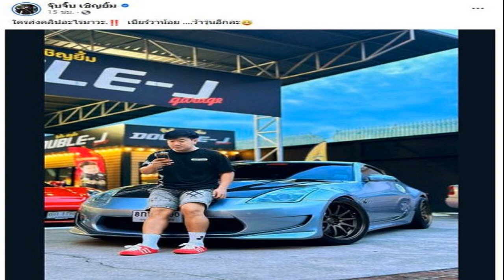อยากให้จบ! 'พวงเพ็ชร' จ่อเรียก 'สว กิตติศักดิ์' พร้อม ตร สำนักพุทธฯ ถกปมวัดบางคลาน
พวงเพ็ชร’ จ่อเรียก ‘สว.กิตติศักดิ์’ พร้อม ตร.-สำนักพุทธฯ ถกหาทางออกวัดบางคลาน โอดยืดเยื้อนาน 9 ปี หวังปัญหาจบในสมัยรัฐบาลนี้

เมื่อเวลา 14.30 น. วันที่ 19 ก.ย. ที่พรรคเพื่อไทย (พท.) นางพวงเพ็ชร ชุนละเอียด รมต.ประจำสำนักนายกรัฐมนตรี ให้สัมภาษณ์กรณีความขัดแย้งระหว่างนายกิตติศักดิ์ รัตนวราหะ สมาชิกวุฒิสภา(สว.) กับรักษาการเจ้าอาวาสวัดบางคลาน จ.พิจิตร ว่า ตั้งแต่ได้ทราบข่าวก็ไม่ได้นิ่งนอนใจ ได้สอบถามไปยังสำนักงานพระพุทธศาสนาแห่งชาติว่าเกิดเหตุการณ์อะไรขึ้นบ้าง ซึ่งปัญหานี้เกิดขึ้นมานาน 9 ปีจนวัดต้องปิดตัวไป ในฐานะที่เป็นพุทธศาสนิกชน ตนคิดว่าวัดนี้เป็นวัดศักดิ์สิทธิ์และมีชื่อเสียงใน จ.พิจิตร ใครๆ ก็รู้จักหลวงพ่อเงิน วัดบางคลาน

นางพวงเพ็ชร กล่าวต่อว่า ตนอยากให้วัดนี้กลับมาเปิดและได้สักการะบูชา เป็นที่ศักดิ์สิทธิ์ของชาวพิจิตรต่อไป ทั้งนี้ สำนักพุทธฯ ได้แจ้งว่าวัดบางคลานขึ้นกับเจ้าคณะตำบลและเจ้าคณะอำเภอ การที่มีความไม่เข้าใจกันระหว่างพระและฆราวาส ตนทราบว่าเจ้าอาวาสรูปเก่ามรณภาพแล้ว ปัจจุบันมีเจ้าอาวาสรูปใหม่ ซึ่งยังเข้าไปปฏิบัติหน้าที่ในวัดไม่ได้

นางพวงเพ็ชร กล่าวอีกว่า วันที่ 25 ก.ย.นี้ ตนจะประชุมร่วมกันระหว่างตำรวจ และสำนักพุทธฯ เพื่อรับเรื่องทั้งหมดมาพิจารณาว่าเป็นอย่างไร โดยอาจจะเชิญ สว.ที่มีปัญหามาร่วมด้วย สิ่งสำคัญสุดคือเจ้าคณะจังหวัดเป็นเจ้าของเรื่องและมีอำนาจตัดสินใจ ซึ่งคณะหนเหนือจะเข้ามาไกล่เกลี่ย ตนในฐานะที่กำกับดูแลสำนักพุทธฯ ก็อยากจะทำให้ดีที่สุดให้วัดนี้กลับมาเปิด และเป็นที่สักการะของคนทั้งประเทศ และในโอกาสต่อไปจะมีการประชุมร่วมกันกับหลายฝ่ายต่อไป

นางพวงเพ็ชร กล่าวต่อว่า ตนมีภารกิจประชุมรัฐมนตรีสารนิเทศอาเซียนที่ประเทศเวียดนามระหว่างวันที่ 21-23 ก.ย.นี้ จึงอยากทำให้เรื่องนี้เสร็จโดยเร็ว และขอให้กำลังใจทั้งวัดและพุทธศาสนิกชนทุกท่าน ตนอยากให้เรื่องนี้ราบรื่นด้วยดี หวังว่าปัญหาวัดบางคลานจะจบในสมัยที่ตนกำกับดูแล